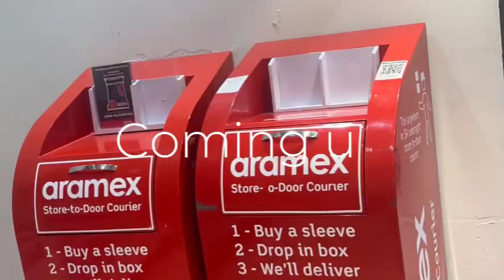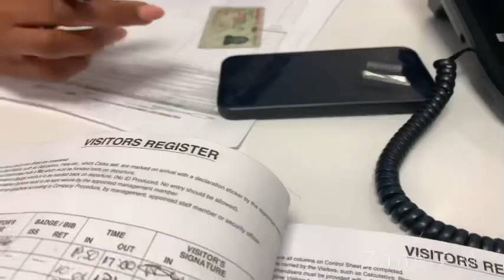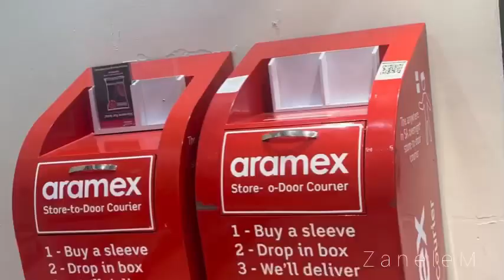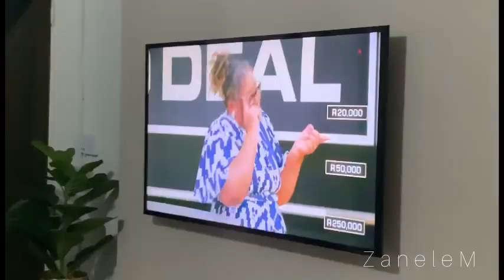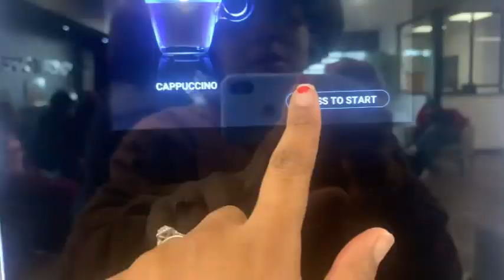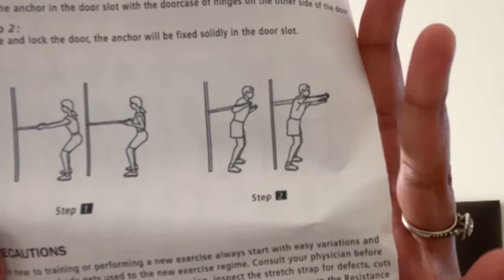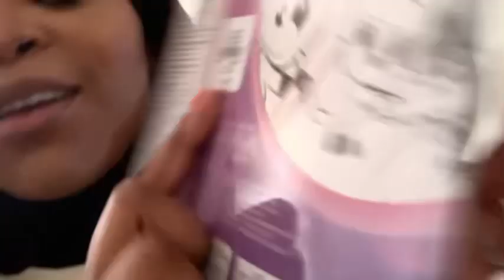Weekly Vlog: Spend few days with me, Cooking with me, Haul and much more…